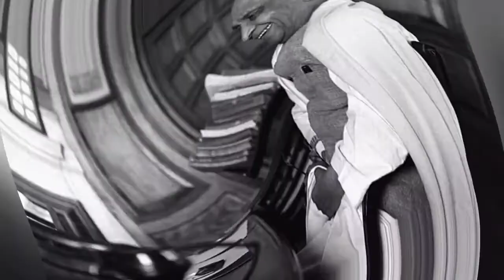SI.NO-30||సంజన కృతజ్ఞ||సర్దార్ వల్లభాయ్ పటేల్ జయంతి కవితల పోటీ.